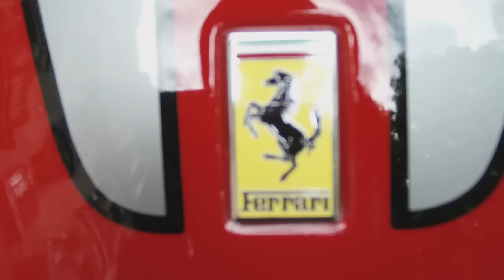red ferrari F430 scuderia